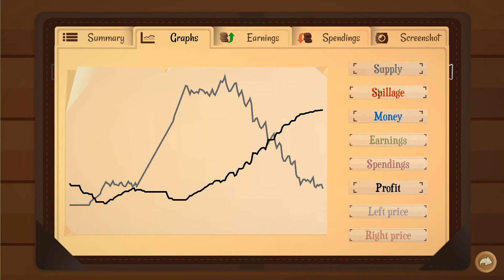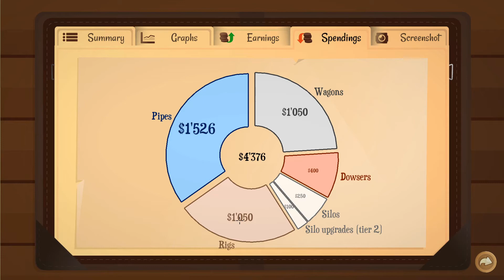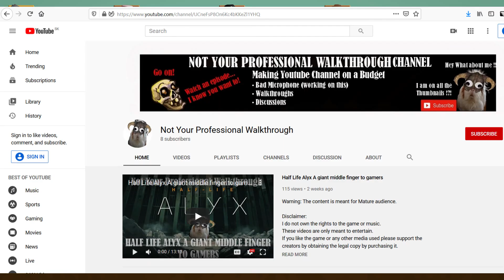Turmoil ep 2#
Hello and welcome to another episode of Turmoil.
Yes I know I already published an episode today for the game but since I am starting off a series I would like to have bit more content out there for the channel for now.
Hope you will like it see you at the next one oh and have a pleasant weekend ;D